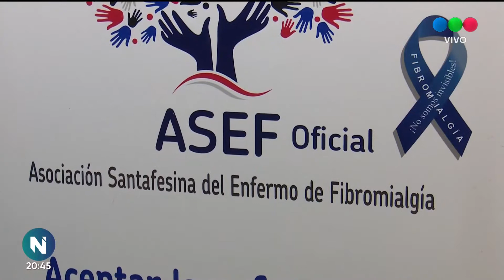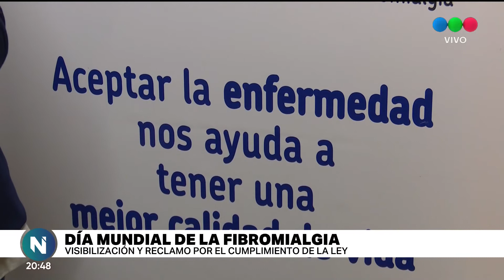Día mundial de la fibromialgia: actividades en Santa Fe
Visibilizació y reclamo por el cumplimiento de la Ley vigente.